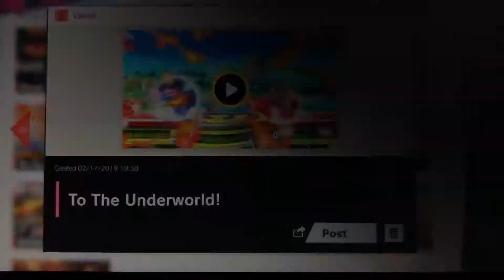Smash Ultimate Ganondorf’s Grand Games! Episode 34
Episode 34: To The Underworld!
Demon King choke slams angel to hell because where else do you expect The King of Darkness to take him?